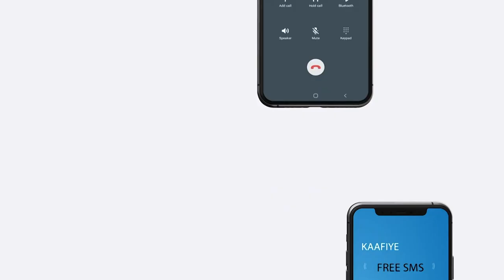Kumanaan ka mid ah shacabka muqdisho oo salaada ciida ku oogay misjidka isbahaysiga islaamka